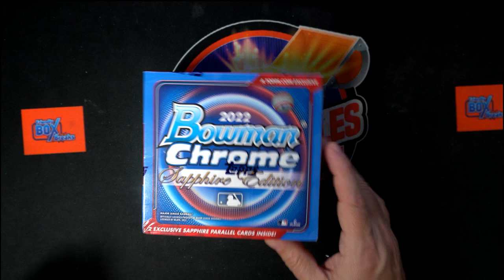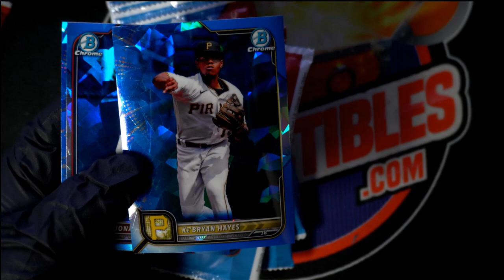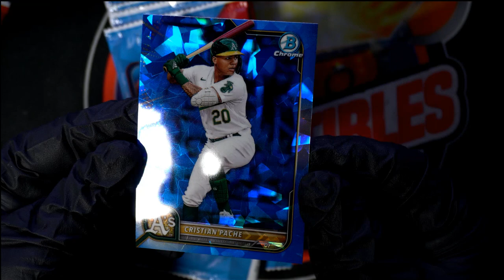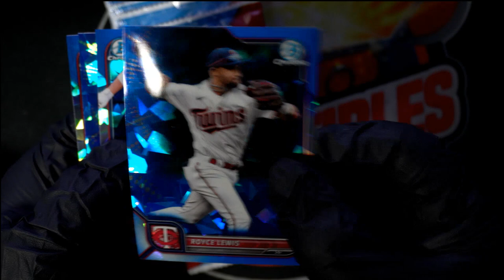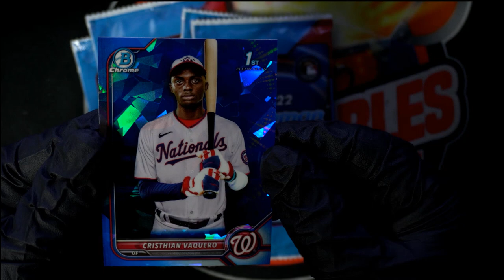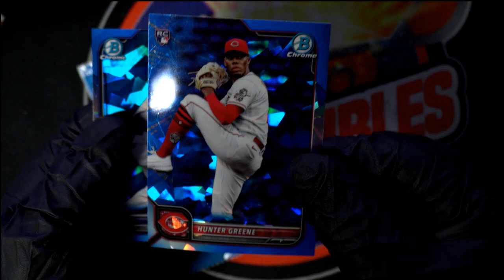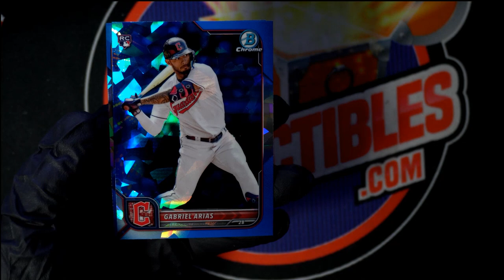Yet Another 2022 Bowman Chome Sapphire Edition Box Break